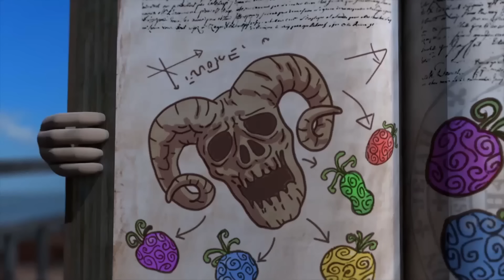Party in the storm — Oko Lele Season 5 💯 NEW Episode ⭐ Oko Lele Official channel